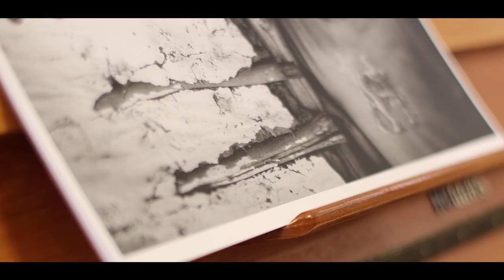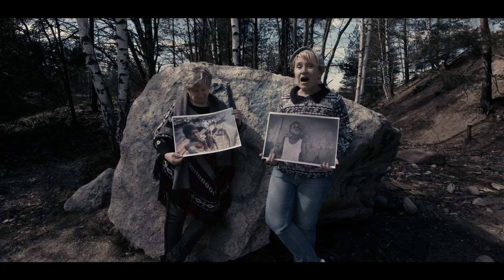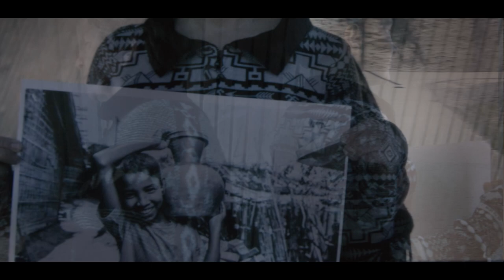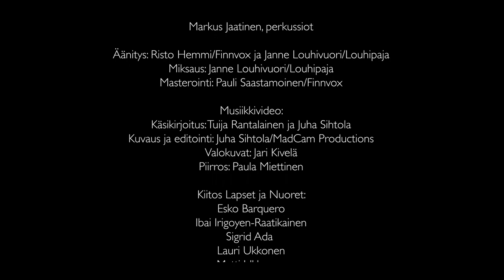Lankkipoika Amaru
Eija Ahvo ja Tuija Rantalainen nostavat esiin lapsityön ongelmia uudella singlellä ja musiikkivideolla yhteistyössä Suomen YK-liiton kanssa: maailmassa noin 160 miljoonaa lasta tekee työtä, eikä voi kokea ansaitsemaansa lapsuutta.
Vuonna 2021 vietetään lapsityön vastaista teemavuotta. Kansainvälinen lapsityön vastainen päivä on 12. kesäkuuta. Tuoreen ILO:n ja UNICEF:in raportin mukaan lapsityön määrä on maailmassa kasvanut ensimmäistä kertaa kahteen vuosikymmeneen.

säv. ja san. Tuija Rantalainen

Eija Ahvo, laulu
Tuija Rantalainen, laulu ja piano
Janne Louhivuori, kitarat
Eeva Koivusalo, kontrabasso
Markus Jaatinen, perkussiot

Äänitys: Risto Hemmi/Finnvox ja Janne Louhivuori/Louhipaja
Miksaus: Janne Louhivuori/Louhipaja
Masterointi: Pauli Saastamoinen/Finnvox

Musiikkivideo:
Käsikirjoitus: Tuija Rantalainen ja Juha Sihtola
Kuvaus ja editointi: Juha Sihtola/MadCam Productions
Valokuvat: Jari Kivelä
Piirros: Paula Miettinen

Kiitos Lapset ja Nuoret:
Esko Barquero
Ibai Irigoyen-Raatikainen
Sigrid Saartamo
Lauri Ukkonen
Matti Ukkonen